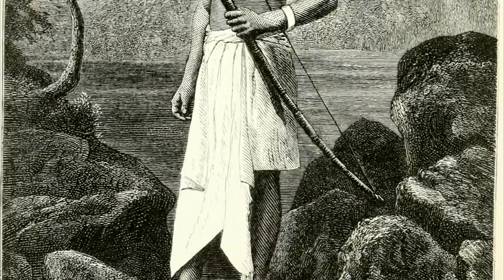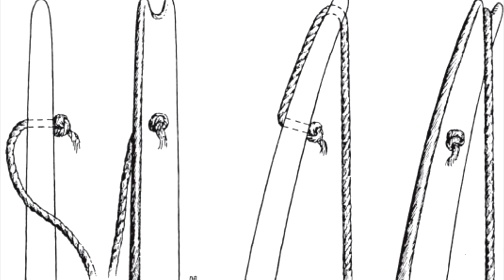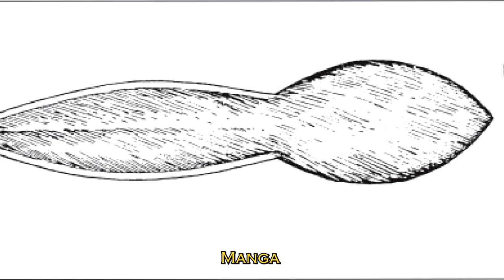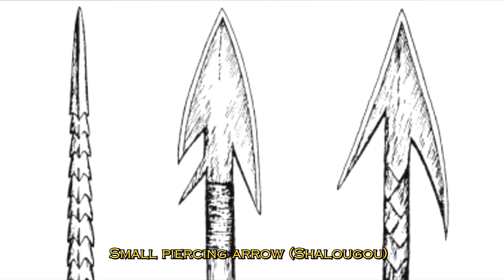Strongest Bowmen in World History?